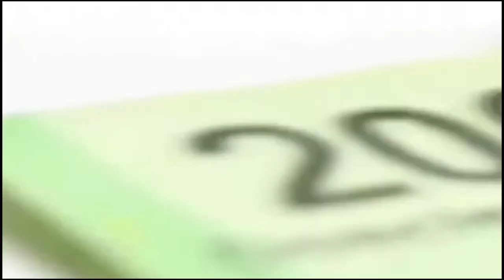CAPUFE cumple 66 años de existencia